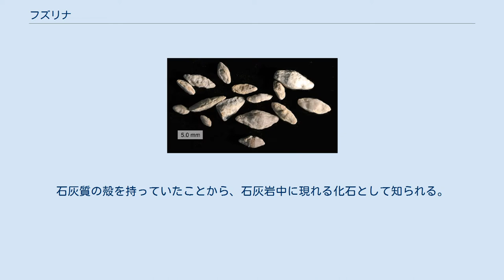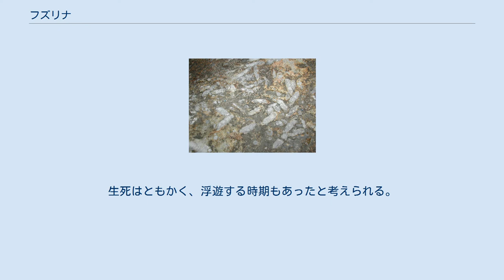フズリナ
フズリナ（Fusulina）は、有孔虫のうちフズリナ目（Fusulinida）に分類される絶滅した原生動物の一群。
紡錘虫（ぼうすいちゅう）とも呼ばれる。
より狭義には、そのうちのフズリナ属（Fusulina）に分類されるものを言う。
 フズリナ目は、古生代（石炭紀～ペルム紀）に全盛期を迎えた有孔虫で、存続した期間は約1億年。
石灰質の殻を持っていたことから、石灰岩中に現れる化石として知られる。
 日本では、秋吉台や、金生山などの石灰岩中に多量に存在することで知られ、進化の系統がよく研究されており、示準化石としても用いられる。
古生代末に突然絶滅することから、中生代への転換期に起きた大量絶滅（P-T境界事変）を証明する化石としても注目される。
 Fusulina という学名は、ラテン語の fusus（紡錘）に小ささを示す -ulus（指小辞）と生物名を示す -ina（接尾辞）を付けたもので、小さい紡錘形の生物の意。
別名の紡錘虫はこれを和訳したもの。
 単細胞の原生動物であるが、最終的には複雑な殻の形態、1cmにも及ぶ大きな体を獲得する種も現れた。
初期は円盤形で、球形、紡錘形と進化している。
紡錘形の種では、長断面と短断面では見た目の形状が異なるので、注意が必要である。
 温暖な地域の海底付近に住んでいたと考えられる。
生死はともかく、浮遊する時期もあったと考えられる。
 フズリナを含む石灰岩を紡錘虫石灰岩（Fusulina limestone）という。